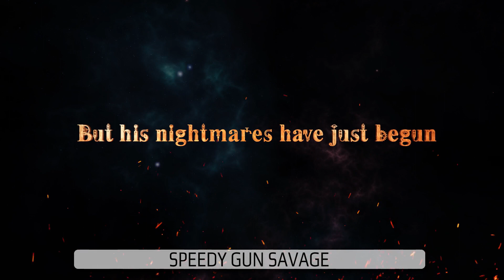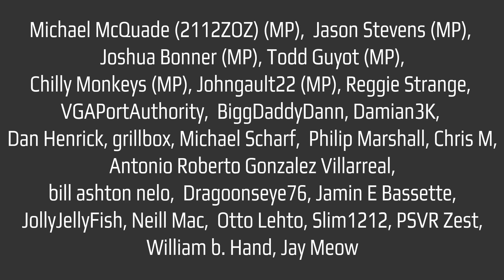NERF & More Upcoming PlayStation VR 2 & PSVR Games | PSVR SHOWCASE EP 109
PSVR SHOWCASE

Welcome to my weekly show where im looking at all the upcoming PlayStation VR & PlayStation VR 2 games

00:00 - Nerf
01:43 - The Chewllers
03:14 - Tale of Onogoro
03:34 - Blacktop Hoops
04:55 - Speedy Gun Savage
06:35 - Samurai Slaughter House